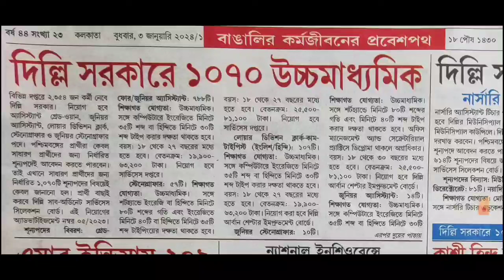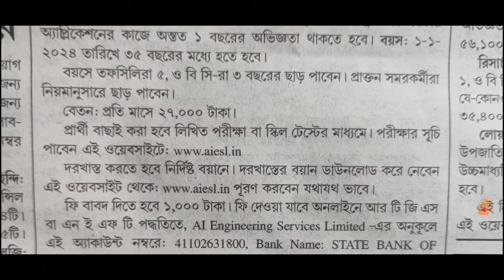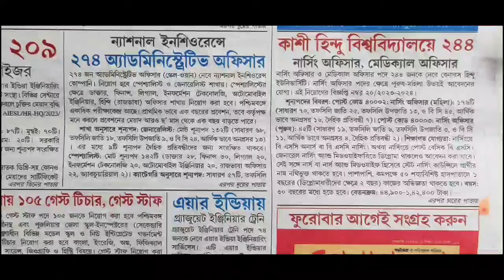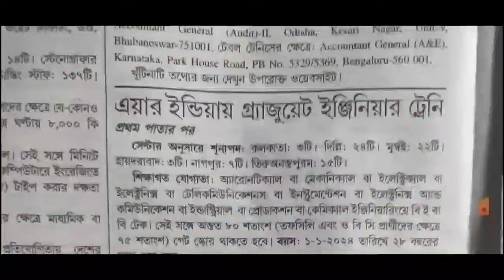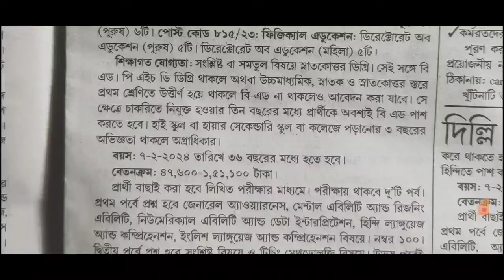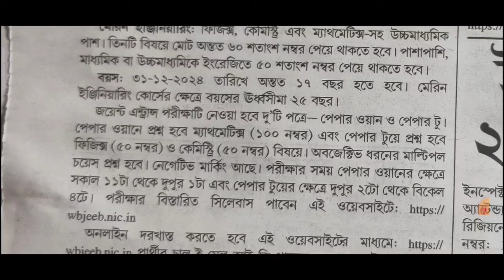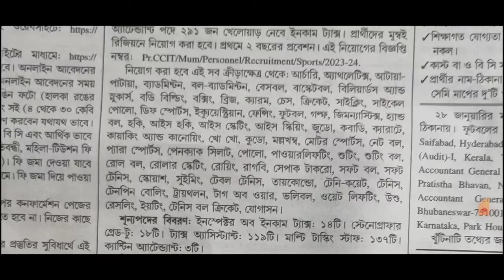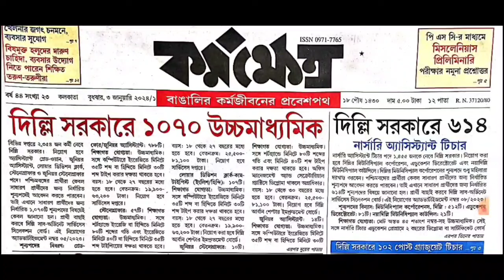3rd January 2024 karmakshetra paper//karmakshetra paper today//karmakshetra paper this week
🔥পেপার pdf  পেতে এবং চাকরির বিভিন্ন আপডেট এবং কারেন্ট অ্যাফেয়ার্স পেতে টেলিগ্রাম চ্যানেলে ভিজিট করো

💥প্রতিদিন সকালে current affairs পেতে knowledge trick  চ্যানেলের community তে visit করো।।

bsfrecruitmentvacancy 2788,
upperdivisionclerkrecruitmentwestbengal 2024
 asha karmi vacancy west bengal notification,
indianoilapprenticerecruitmentvacancy 300,
, railway apprentice recruitment vacancy 1664, staff nurse recruitment west bengal 2021, indian oil recruitment 2021 vacancy 1574, asha karmi vacancy murshidabad 2022, sbi recruitment vacancy 1226 apply online, indian coast guard recruitment vacancy 322 navik, indian oil recruitment vacancy 1954, 15th January karmosangsthan paper job news, ssc latest recruitment, wbpsc clerkship result updates latest, wb tet court order, wb tet mamata banerjee order 2021, karmasangsthan paper news this week, wb tet result, wb tet new notification 2022, karmasanthan paper bengali, karmasangsthan paper job news, nbcc limited management trainee vacancy, asha karmi vacancy purba medinipur west bengal, railway 3093 vacancy 2021 recruitment, wbhrb recruitment 2021 vacancy 6308, january 2022 recruitment notification, junior engineer vacancy 575, upsc online vacancy 2022, january 2022 karmasansthan paper, wb health staff nurse recruitment 2022, indian oil 527 aprentice, 1500 health officer recruitment west bengal, indian agricultural research institute recritment, technician recruitment vacancy 641, railway group d exam date 23 february, bsf recruitment 2022, army vacancy 2022, group d vacancy west bengal, non teaching staff recruitment 2022, bsf constable,head constable recruitment 2022, upsc vacancy 174, navy 173 apprentice recuitment 2022, asha karmi recruitment hooghly, ashakarmivacancymalda, ashakarmivacancywestbengal, itijobs, ashakarmirecruitmentmalda2023, ssccgl2023vacancy,trendingvideo ashakarmivacancymurshidabad, madhyamikpasswithitirecruitment, thdecember2023karmakshetrapaper miscellaneous_questions miscellaneous kormasangsthan karmasangsthanpaperthisweek trendingvideo knowledgetrick miscellaneous technicianrecruitment2023 ashakarmirecruitment2023 karmasangsthanjanuary search: karmasangsthan paper this week January 2022 latest job news updates. karmasangsthan paper video, full discussion. jobupdatesandpreparation @knowledge trick